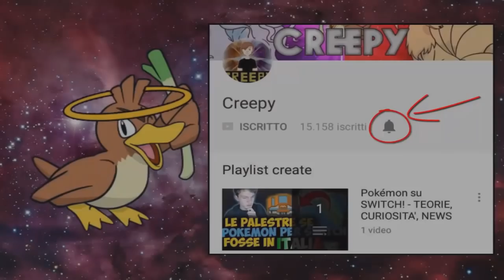TERRAKION HA UCCIS0 IL POKEMON PIU' SPECIALE... - EXTREME CRAZYLOCKE POKEMON BIANCO 2 [EP.26]